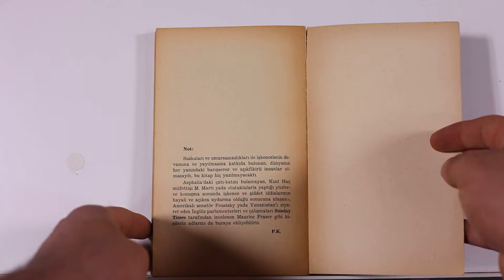SORGU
Git oldu can, sürgün geldi dayandı
Diktiğin fidanlar sen olmayanda
Yel vura ırgalana, gün vura
duldolana büyüyecek

Yasa şu ki ekinler yürüyecek
Bebek dillenecek, güçsüz hallanacak
Sis kalkacak İsfendiyar başından

Selam olsun bizden önce göçene
Selam olsun dosta, hasa, çile çekene
Selam olsun dayananai düşene
Yüreğim yürektir, bakma gözüm yaşına